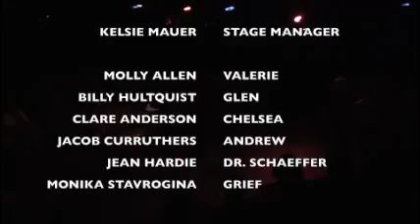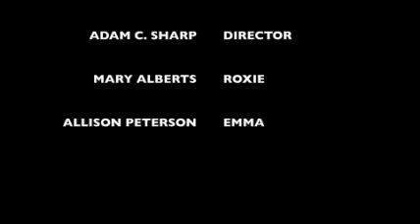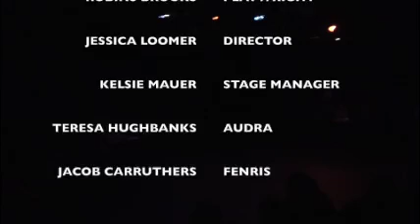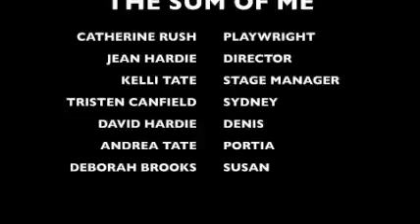Spokane Civic Theatre Playwrights' Forum Festival - Rotation B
Rotation B of Spokane Civic Theatre Playwrights' Forum Festival including "Grief" by Jessica Loomer, "What Floor" by Elena Naskova, "Motherhood" by Robin Brooks and "The Sum of Me" by Catherine Rush.